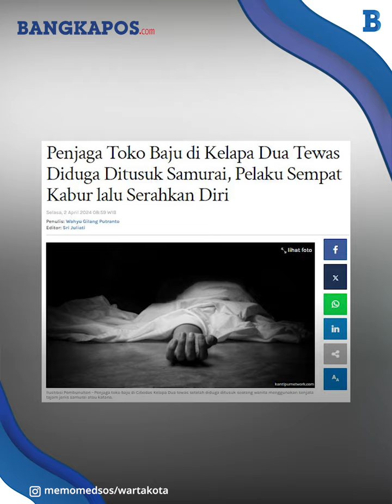Tampang Sadis Wanita Pelaku Penusukan Di toko Baju Hingga Tewas di Tangerang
BANGKAPOS.COM - Pemilik toko baju di Jalan Borobudur Raya No 57, Perumnas II, Kelurahan Bencongan Indah, Kecamatan Kelapa dua, Kabupaten Tangerang, 1 April 2024, tewas setelah ditikam seorang wanita tak dikenal.

VP: Hermansyah